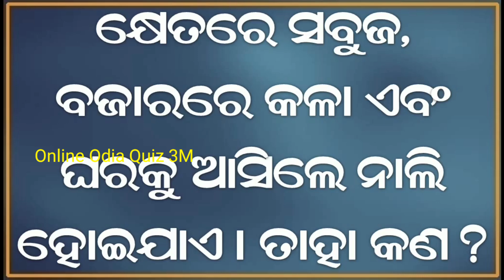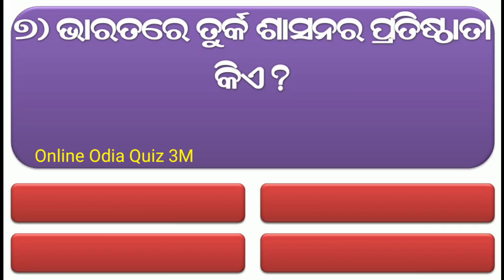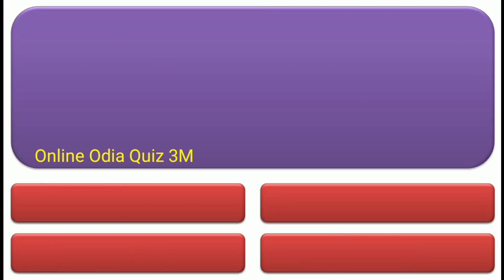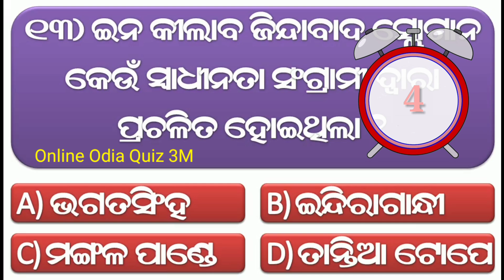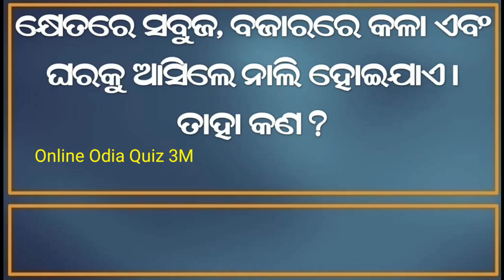Odia Dhaga Dhamali Question Answer || Odia Funny Questions || Odia Dhaga Dhamali Prashn/Odia Riddles